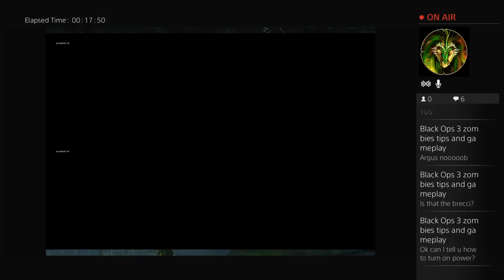First attempt of zetsubo no shima